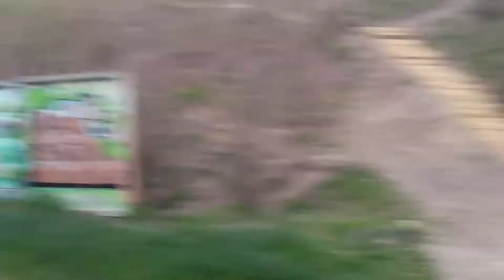Встреча ¶ ГЭ 536/состав 522 и ВЛ80к-652 с нечётным грузовым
Киев, перегон Борщаговка - Почайна
Київ, перегін Борщагівка - Почайна

Зустріч міської електрички 536/состав 522 та ВЛ80к-652 з непарним вантажним

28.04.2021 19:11